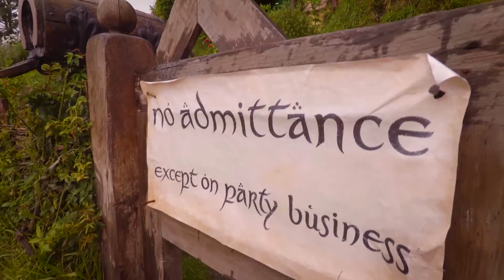NEW ZEALAND 🇳🇿 | cinematic travel video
New Zealand cinematic travel adventure video with trekking, paragliding and bungy jumping!

We began our adventure in Hamilton at Shailer's Bed & Breakfast, a working dairy farm. We even had the opportunity to milk some cows! We visited the Otorohanga Kiwi House, which is a great place to see and learn about local wildlife including the famous kiwi bird.

The Waitomo Caves - Lost World 4 Hour Tour, operated by Waitomo Adventures, was the thrill of a lifetime! It inlcudes 100 meter abseiling (rappelling) down in to the mouth of the cave, 350 meters of hiking through boulders and along rocky cliffs, and approximately 50 meters of ladder climbing. It wiped us out, but we felt like we'd accomplished a marathon once we completed it. We also witnessed Marokopa Falls, which is so perfect it looks like a theme park built it, and the Mangapohue Natural Bridge.

Farmers markets are always a favorite of ours, and Hamilton Farmer's Market was no exception. We also explored Hamilton Gardens, and took a tour followed by a high tea at Zealong Tea Estate. We learned much about tea, sampled choice teas, and discovered I prefer green tea over black. But the biggest event of the day was definitely the Hobbiton tour and evening banquet in Matamata. It inlcuded a full tour of the filming location for The Lord of the Rings and The Hobbit, family feast at the Green Dragon Inn, and walk through Hobbiton at night by lantern light. My inner geek was absolutely thrilled!

Te Urewera Treks took us hiking through lush podocarp rainforest with a local Maori guide. The New Zealand tree ferns were amazing! New Zealand has over 100 species of ferns, and the silver fern is their national emblem. We also went on the Redwoods Treewalk - a suspension bridge network through the Redwood forest near Rotorua, and visited the thermal hotspot known as Wai-O-Tapu. Tamaki Maori Village gave us a glimpse into the beautiful Maori culture, native Polynesians who are decendents of Hawaiians.

On the South Island, we stayed at Larnach Castle Lodge with gorgeous views of the Otago Peninsula. We spotted little blue penguins and royal albatross at The Royal Albatross Centre, and yellow-eyed penguins and fur seals at Penguin Place. A local tip lead us to Allan's Beach, where we were able to safely approach fur seals and sea lions. And scenic Nugget Point Lighthouse wasn't too far away and definitely worth a visit.

In Te Anau, we were overwhelmed with the beauty and majesty of Fiordlands National Park with a cruise through Milford Sound by Southern Discoveries. Trips & Tramps also took us trekking into the rainforest with a day hike along the Milford Track to Giant's Gate Falls.

Our final base camp was in Queenstown, where we enjoyed a scenic dinner and Maori cultural show at Skyline Stratosfare. Kiwi Birdlife Park is another great place to see native wildlife, and Queenstown Gardens is a beautiful place to escape town and enjoy scenic lakeside views. Paragliding over Queenstown with Gforce Paragliding was awesome! The lake and mountains are a breathtaking view. And since bungy jumping was invented in New Zealand, I of course had to try a bungy jump at The Ledge with AJ Hackett company.

From scenic beauty to endemic wildlife to thrills of a lifetime, New Zealand has something for everybody. If you love the great outdoors, you absolutely must explore these magnificent emerald isles! "Kia Ora Aotearoa."

Footage includes Milford Sound, Queenstown, Waitomo Caves, Tamaki Maori Village, Allan's Beach, Penguin Place, Hobbiton, Air New Zealand, Shailer's Bed & Breakfast, Auckland Botanic Gardens, Hamilton Farmer's Market, Zealong Tea Estate, Te Urewera, Wai-O-Tapu, Redwoods Forest, Royal Albatross Centre, Larnach Castle, Nugget Point Lighthouse, Milford Track, and GForce Paragliding & The Ledge Bungy in Queenstown.

Video created using Adobe Premiere Pro